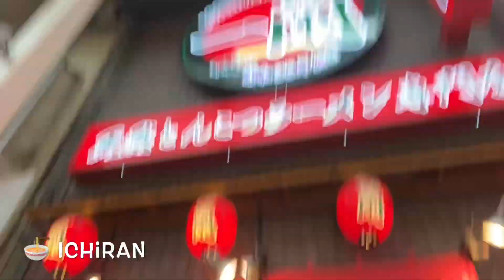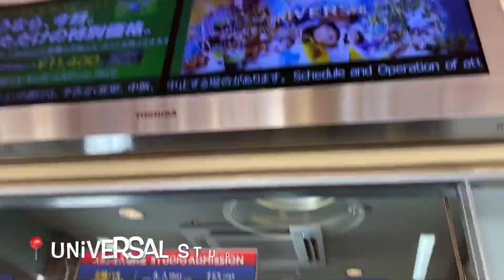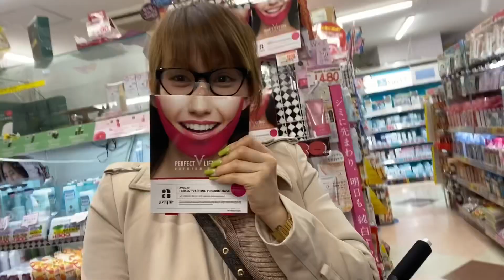Halloween weekend in Japan by: gwen ceridwen